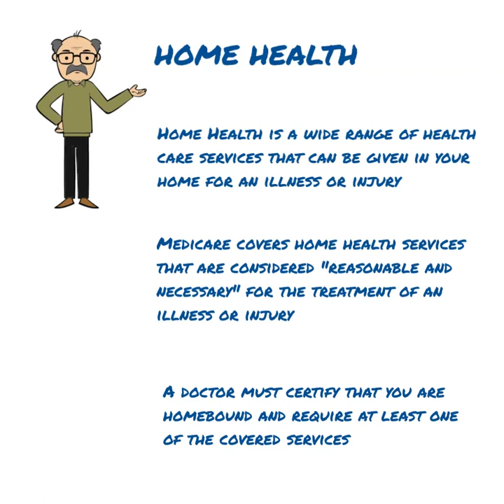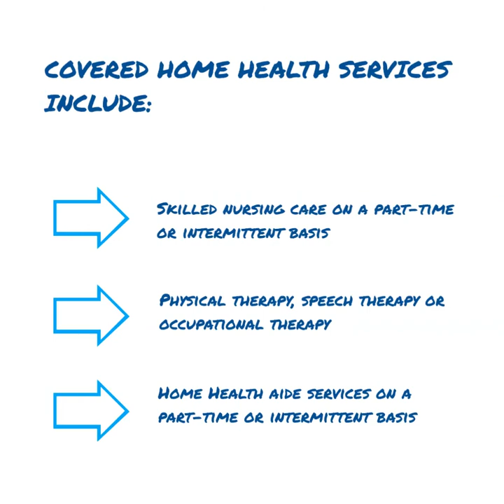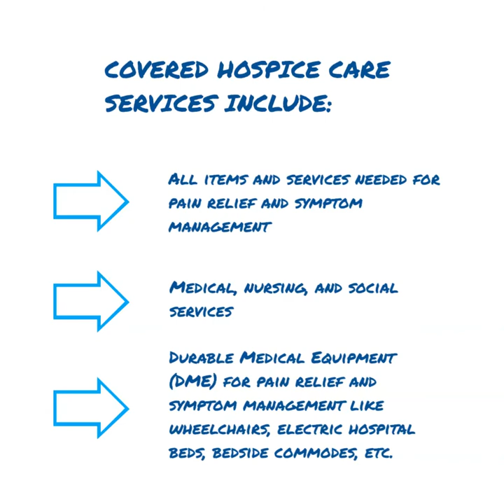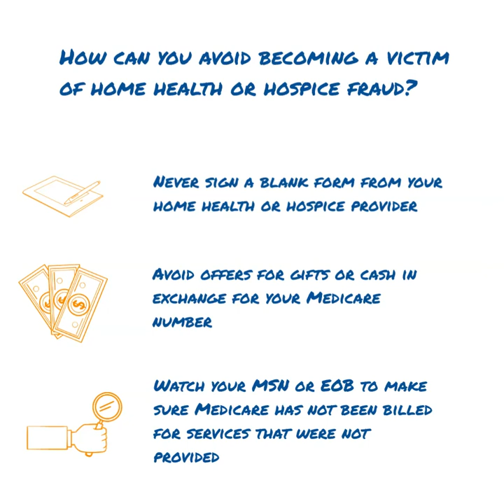Home Health & Hospice Fraud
Learn about Home Health and Hospice Medicare fraud.
Become involved in preventing Medicare fraud.